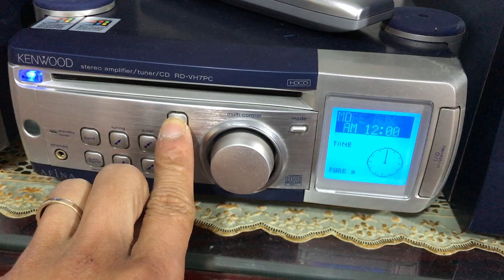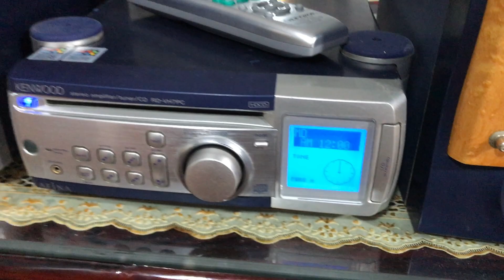2 dàn kenwood Vh7PC. Giá từ 2,3 Tr - 2,8Tr ( đủ phụ kiện và bao ship).zalo: 0975575262